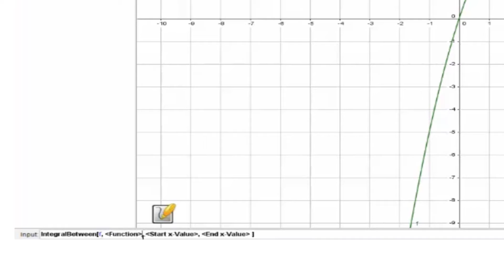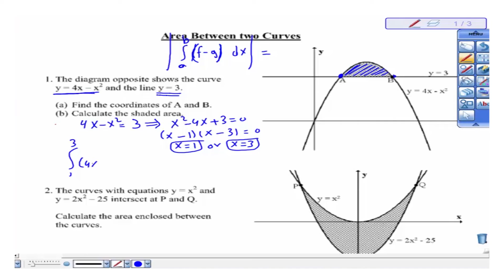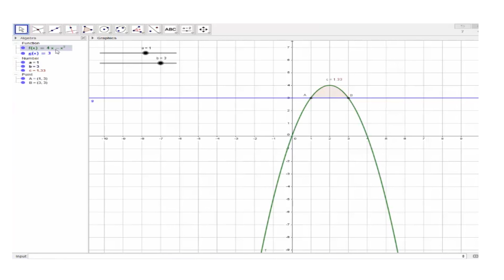التفاضل والتكامل 4 - حساب المساحة تحت منحنني اقترانيين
كيف نجري التكامل غير المحدود باستخدام قاعدة القوة؟ تعرف على مثال وطريقة الحل بالخطوات، ما هي معادلة ميل المماس؟
هذا الفيديو هو جزء من مساق "التفاضل والتكامل 4"المتاح مجاناً على منصة إدراك، للتسجيل في المساق: